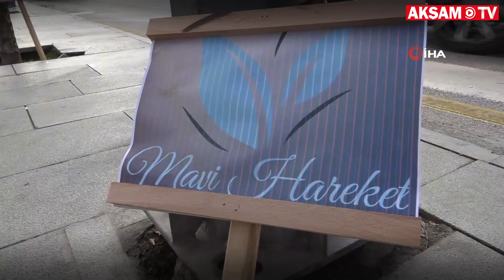‘Çöp Öğrenci’ Eğirdir Gölü´ndeki Kirliliği Kendi Üzerinde Sergiledi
Isparta’da çevre kirliliğine dikkat çekmek için proje yürüten liseli öğrenciler, Eğirdir Gölü’nden topladıkları 600 kilogram çöpü il merkezindeki belediye önünde sergiye çıkardılar. Lise öğrencisinin üzerlerine giydiği poşet üzerine asılarak sergilenen çöpler şaşkınlıkla karşılanırken, etkinlikte ‘Kirletme’ ve ‘Çöp senin, gelecek benim’ yazılı pankartlar da yer aldı.

Şehit Ahmet Hilmi Yiğit Mesleki ve Teknik Anadolu Lisesi İngilizce Öğretmeni Selcan Sarıkaya önderliğinde, okul öğrencileri tarafından çevre bilinci ve temizliği konusunda farkındalık oluşturulması amacıyla Mavi Hareket isimli e-twinning projesi başlatıldı. Proje kapsamında okulda öğrenim gören öğrenciler, Eğirdir Gölü kıyısından topladıkları yaklaşık 600 kilo katı atığı Isparta kent merkezindeki Mimar Sinan Caddesi üzerinde sergilediler.

Toplanan atıkların bir bölümü ise lise öğrencisi Alperen Eseroğlu’nun üzerinde yaklaşık bir saat boyunca sergilendi. Farkındalık oluşması amaçlanan sergilemeyi, çevreden geçen vatandaşlar da şaşkınlıkla izledi.

Proje hakkında bilgi veren Şehit Ahmet Hilmi Yiğit Mesleki ve Teknik Anadolu Lisesi öğrencisi Alperen Eseroğlu, vatandaşları bilinçlendirmek amacıyla böyle bir şey yaptıklarını, amaçlarının dünyanın kirlenmesine engel olmak olduğunu anlattı.
Farklı sergilemeye yorum yapan bazı vatandaşlar ise etkinliğin ilgi çekici olduğunu ifade ettiler.